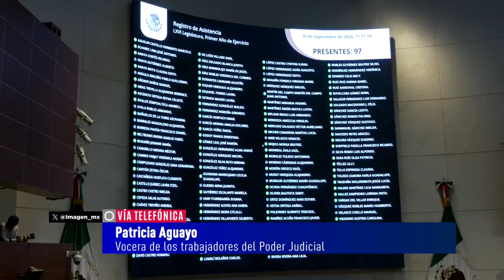Hubo infiltrados que se mezclaron con manifestantes en el Senado: Patricia Aguayo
En entrevista con Patricia Aguayo Bernal, vocera de los trabajadores del Poder Judicial, aseguró que hubo infiltrados que se mezclaron con manifestantes en contra de la reforma judicial, detalló que dichos infiltrados serían los que iniciaron la violenta  toma del Senado.